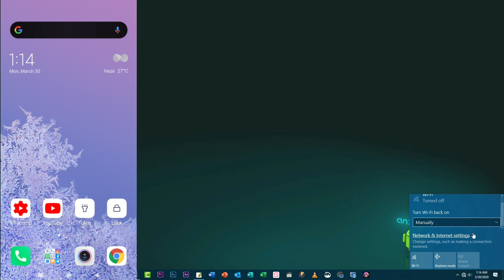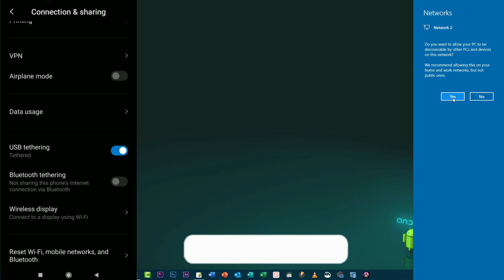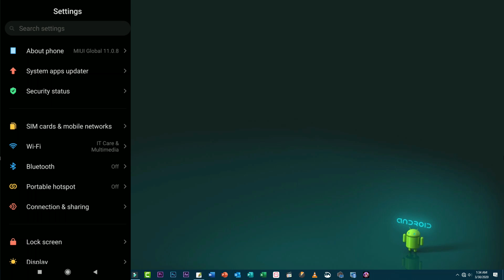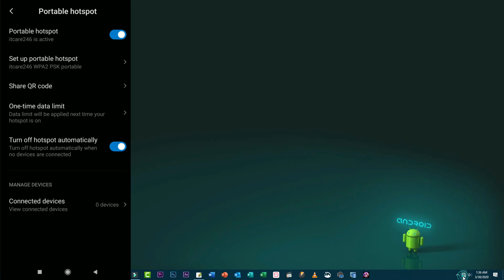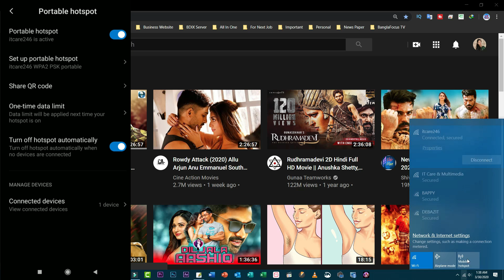How To Share Mobile Internet On Your Computer | USB Tethering / Portable Hotspot | Bangla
How To Share Mobile Internet On Your Computer | USB Tethering / Portable Hotspot | Bangla,  Share Mobile Internet Via USB Without Any Software, How To Use Mobile Internet On Your Desktop PC.

I am Rashidul Hasan Rasel and Welcome to technological YouTube channel IT Care & Multimedia (The Technical Expert)

Rashudul Hasan Rasel
 IT Care & Multimedia